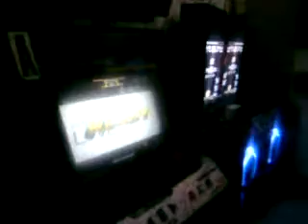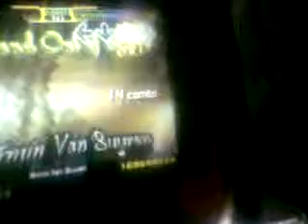In and Out of Love DDR Metro villa de cortes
Esta rola me gusto un buen y tiene muy buenos pasos.